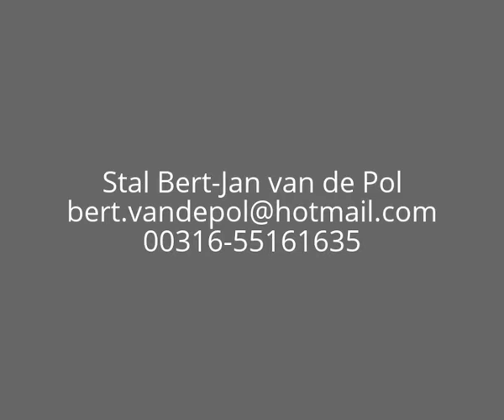Gigi - London Times X Lector - 5 yo mare